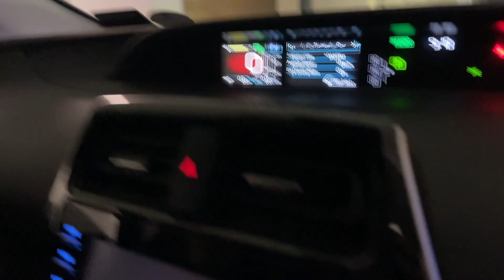Content is Content 656